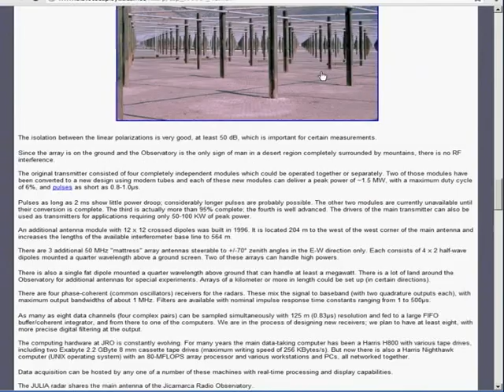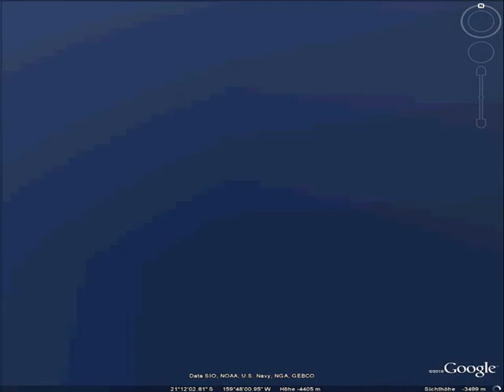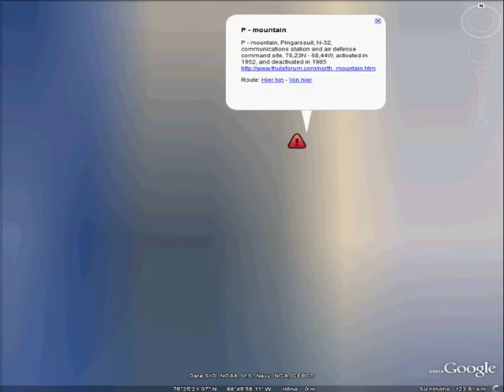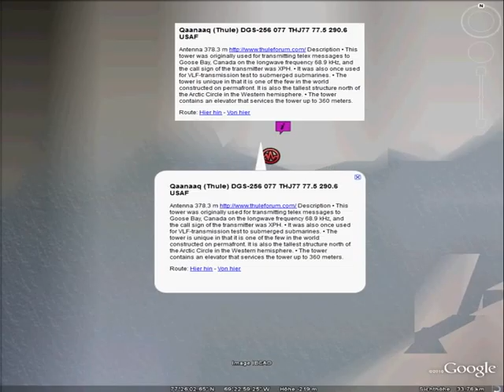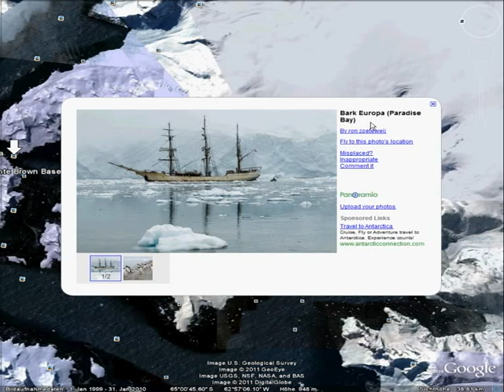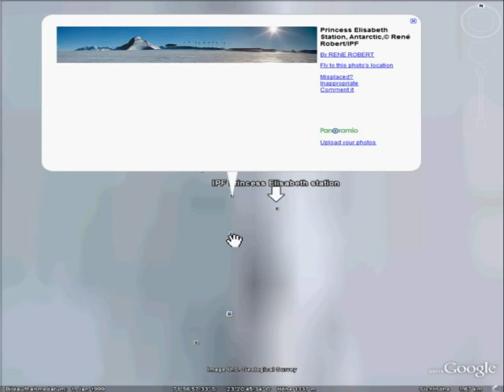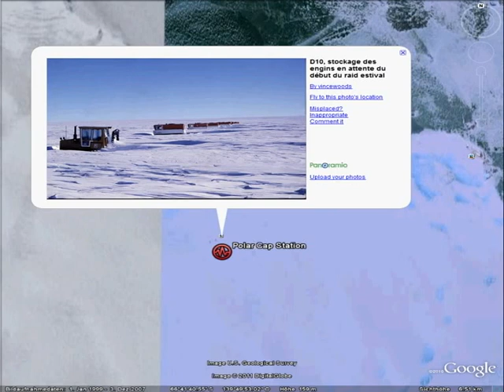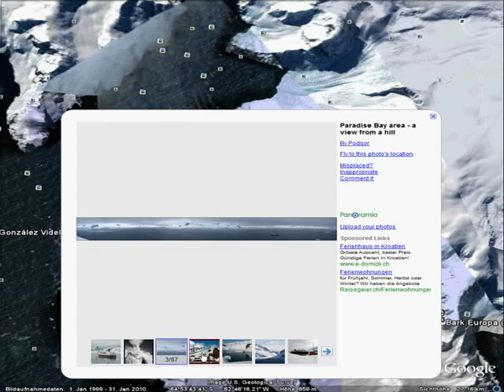gOOGLE eARTH HAARP Teil3